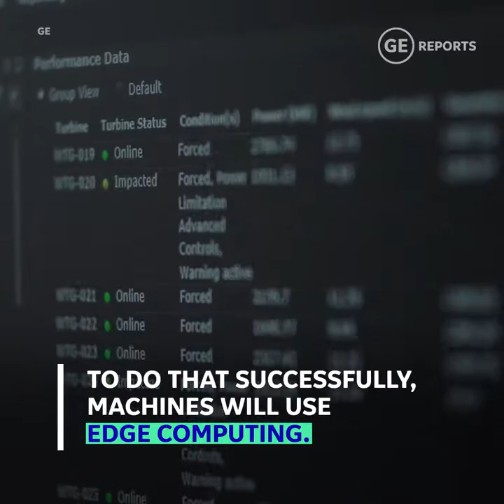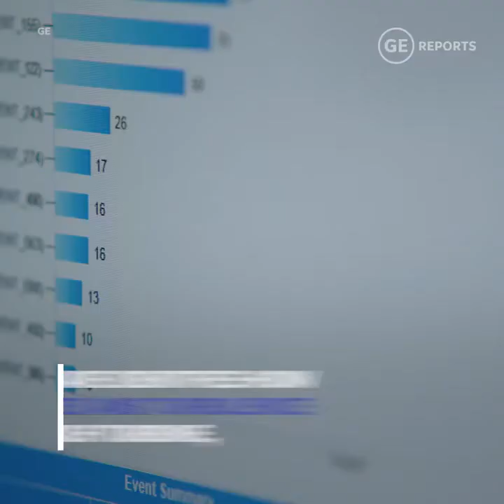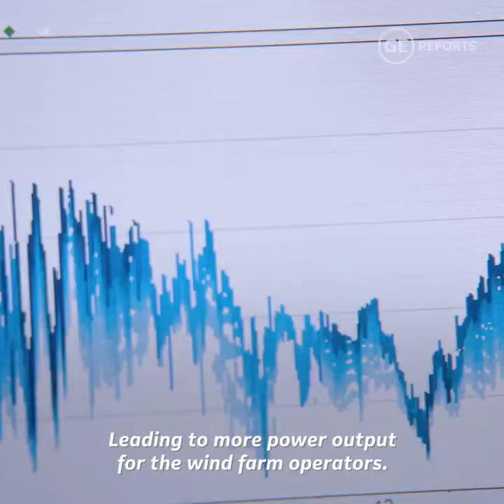센서 + 데이터 = 엣지 컴퓨팅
센서와 데이터의 만남으로 엣지 컴퓨팅이 가능합니다. 그리고 엣지 컴퓨팅은 산업 사물인터넷의 혁신을 일으키고 있습니다.